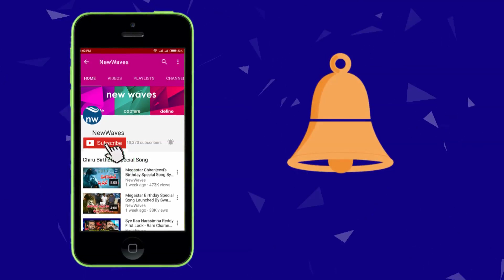బోయపాటి శిష్యుడితో RX 100 హీరో | Kartikeya next film with debutant Arjun Jandhyala | New Waves